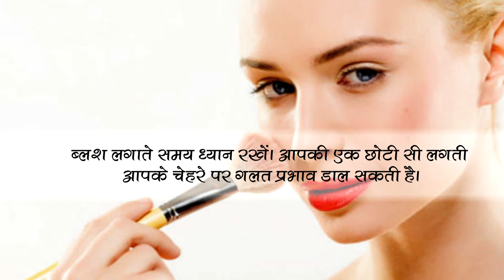मेकअप करते समय इन 5 बातों को ध्यान में रखे नहीं तो हो सकती है परेशानी | समाचार नामा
लड़कियों को सजना बहुत पसंद होता है पर सजते वक़्त भी ध्यान रखनी होती है कुछ ज़रूरी बातें।